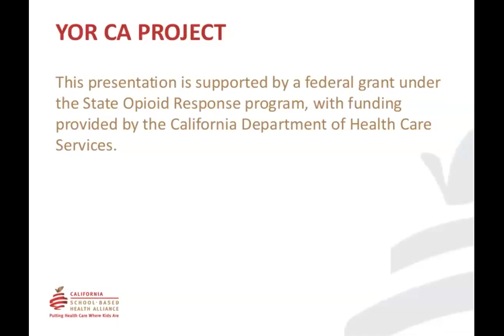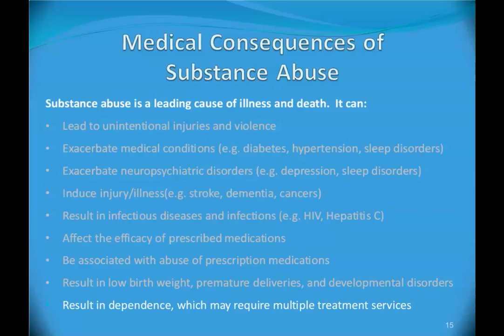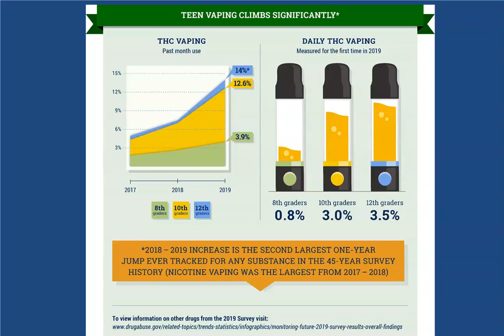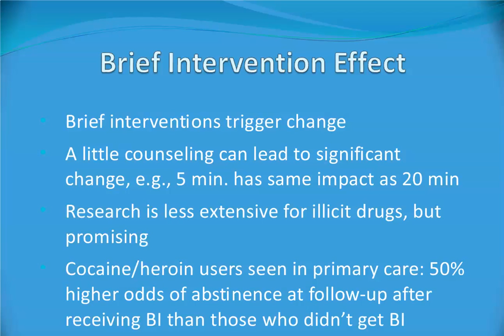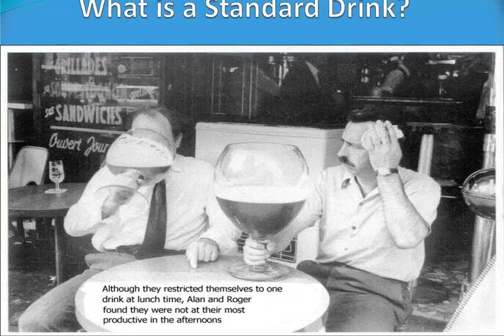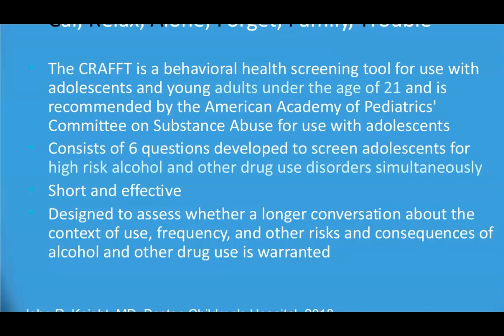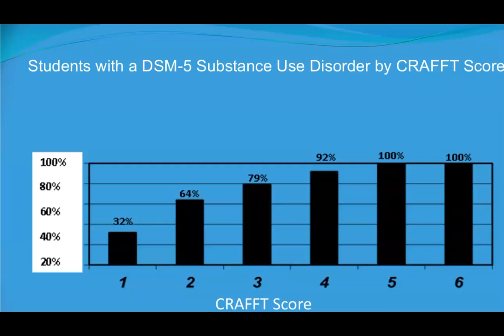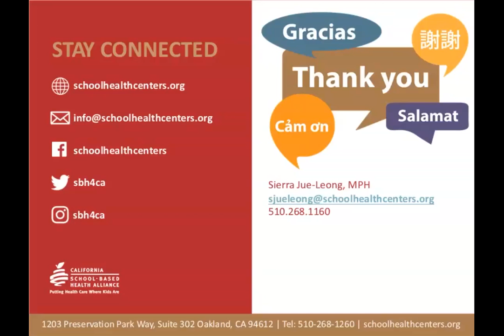SBIRT: 'S' is for Screening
March 26, 2020: Learn best practices and considerations for implementing SBIRT (Screening, Brief Intervention, and Referral to Treatment) screening at your school-based health center. This is the second webinar in a four-part series on youth, opioids, and SBIRT. This webinar will also launch the first School-Based Health SBIRT Quick Guide focused on screening.
Presenter: James Peck, PsyD, Senior Clinical Trainer, UCLA Integrated Substance Abuse Programs